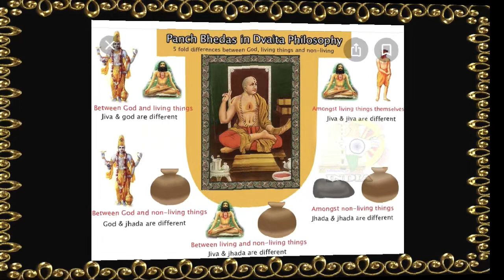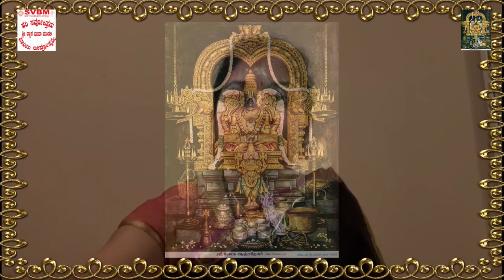06/12/2020 - DASA KOOTA by Sri Vyasaraja devotees from U.S.A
500th anniversary of Haridasa Deeksha Sweekara by Purandara Dasaru. Guru Sri Vyasarajararu haagu Shishya Sri Purandaradasaru rachitha  devaranamagala gayana karyakrama